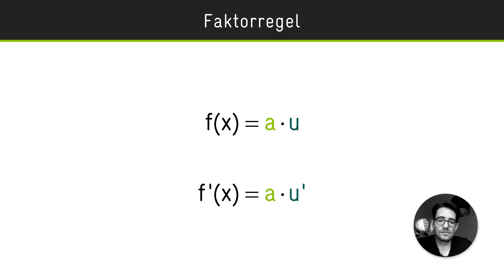Ableitung — Faktorregel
Die Faktorregel ist eine allgemeine Ableitungsregel und wird sehr häufig eingesetzt.

00:00 - Einleitung
00:12 - Anwendung
00:57 - Faktorregel
01:20 - Ausblick